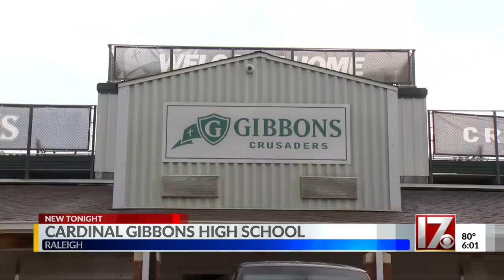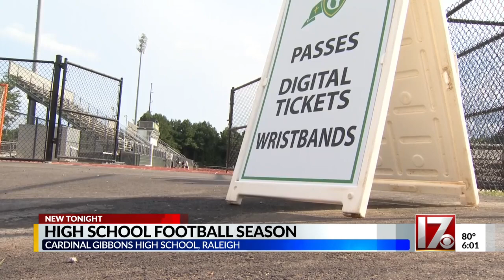High school football returns to Central NC amid COVID-19 surge